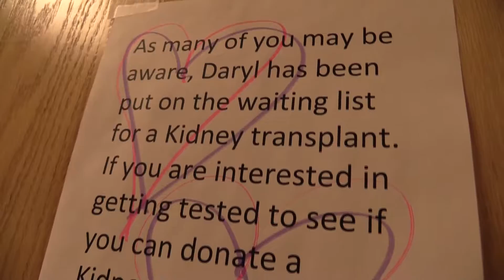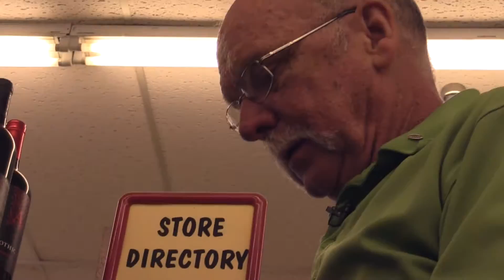Phillips Man Needs Kidney Transplant, WJFW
A Phillips man needs a kidney transplant, and friends and strangers stepped forward to test if they're a match. Aired February 9, 2017.